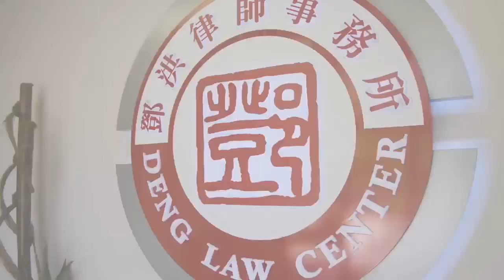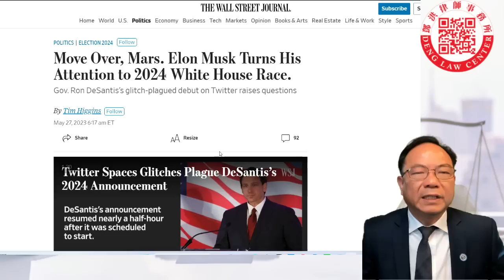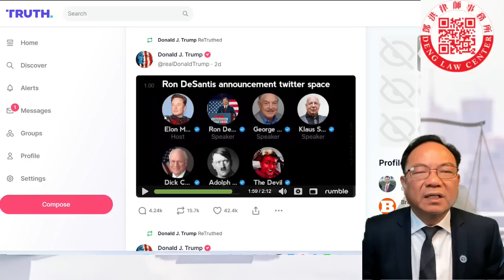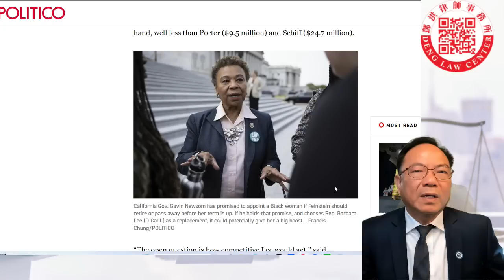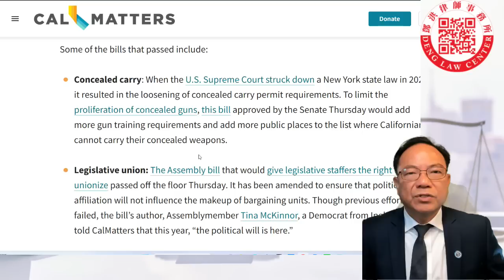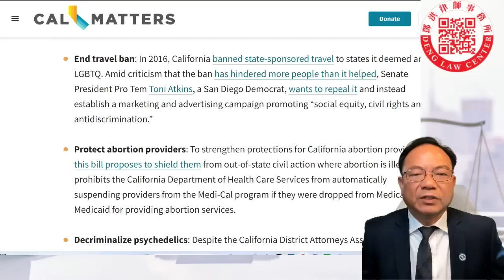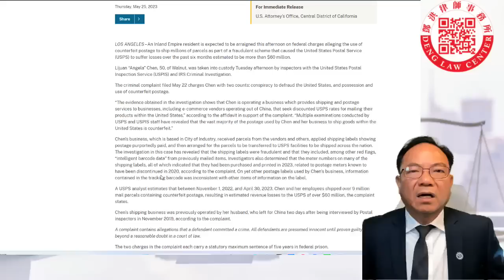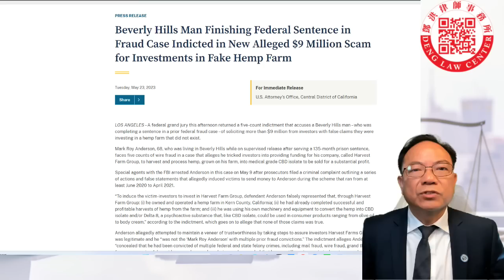马斯克邀请川普返推特不成而反目，川普与马斯克结仇；加州国会参议员范士丹年老将退位，共和党将影响选举结果；加州州会通过一系列极左法案，迷幻药居然合法化！华人涉邮费欺诈被起诉；提防大麻投资骗案。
0:00 intro
0:29 馬斯克邀請川普返推特不成而反目，川普與馬斯克結仇；
12:57 加州國會參議員范士丹年老將退位，共和黨將影響選舉結果；
18:32 加州州會通過一系列極左法案，迷幻藥居然合法化！
28:07 華人涉郵費欺詐被起訴；
32:17 提防大麻投資騙案。